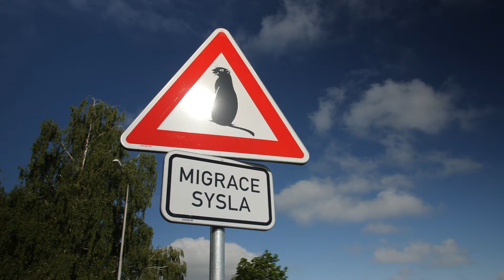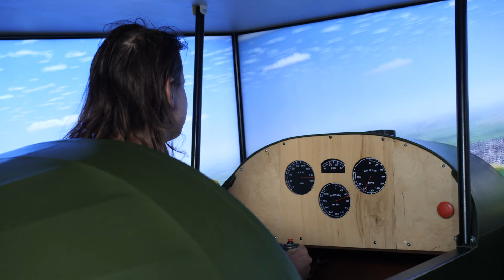Lvice 2024 - 3.díl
🦁 3. díl seriálu Lvice 2024 ❤️

Celou verzi sledujte na

Ve třetím díle jsme si pro holky připravili speciální adrenalinový zážitek😁 Nejdřív jsme ale vyrazili za sysli! 😊 Pak do Leteckého muzea, a když jsme zvládli teorii… šlo se do vzduchu! 🤩

🚨 Premiéra závěrečného dílu v neděli 14.7!

Děkujeme také Letecké muzeum Metoděje Vlacha a Aeroklub Mladá Boleslav.

Projekt Cesty za snem, který dává prostor ženám s handicapem ukázat, že i přes svůj hendikep a nebo právě díky němu, jsou opravdovými Lvicemi. 6 žen s handicapem a 2 ženy bez něj postavíme před řadu výzev, se kterými si budou muset poradit. Z jejich počínání vznikne již 5. řada seriálu, který můžete sledovat zde nebo na sociálních sítích Cesty za snem od 23.6 Série rozhovorů s účastnicemi zveřejníme každou středu a neděli již od 2.6.

Projekt se letos zaměří ve spolupráci s generálním partnerem Generali Česká pojišťovna také na osvětu v problematice cévní mozkové příhody. V rámci projektu bychom rádi podpořili malou Elenku Chladovou, která mrtvici prodělala ve 3 letech. Na rehabilitaci jí můžete přispět i vy a to na č. účtu. 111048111/2010 s VS  2024.